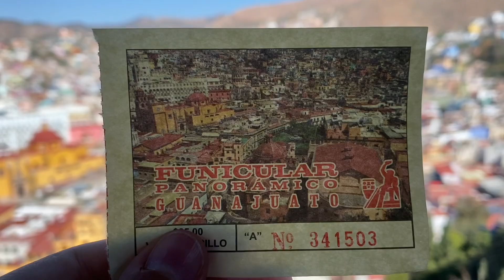Guanajuato in 1 day: what to see in this UNESCO city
After 3 months in Mexico we came to Guanajuato, a beautiful UNESCO city. We spent there 3 days wandering around, visiting museums and squares. There is much more to see of course, but I've decided to concentrate on my favorite parts in this short video which will help you to plan your day there.
Music loop by @alessandrosicardi